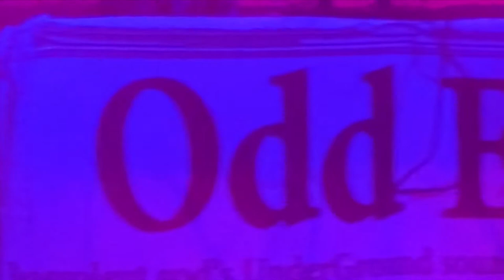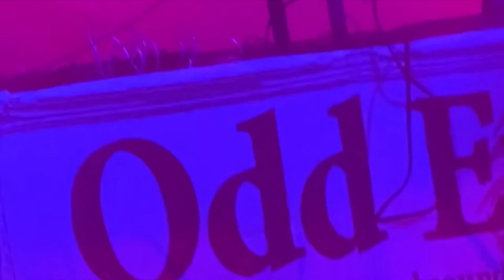Shoko-Rasputin Odd Eye2019 @industrialtechno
By ACID Hard&Dark Techno DJ Shoko F a.k.a Rasputin.

-amazon-
by Shoko Rasputin